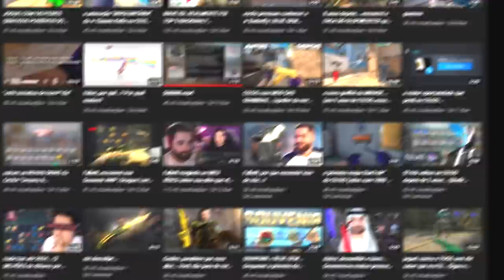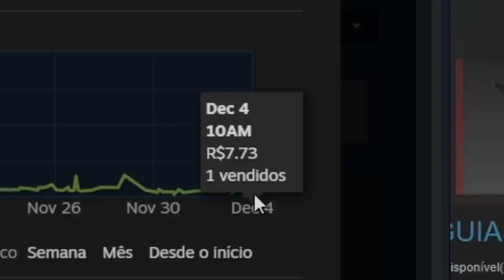FalleN, encontrei a solução... COBBLESTONE PACKAGE signed by: Gabriel Toledo! Comprei uma e...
Comprei um pacote de lembrança Souvenir da Cobblestone e achei a solução para termos uma Souvenir Dragon Lore assinada pelo FalleN no CS:GO e utilizada contra cheaters, globais e pratas